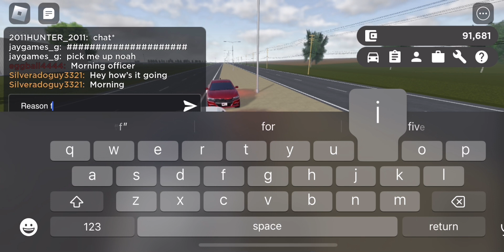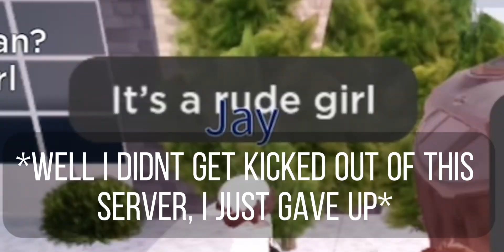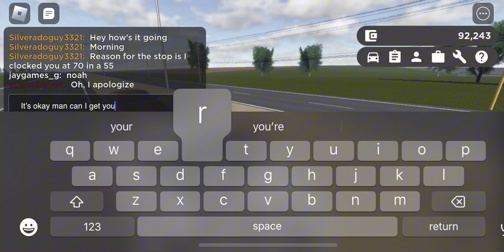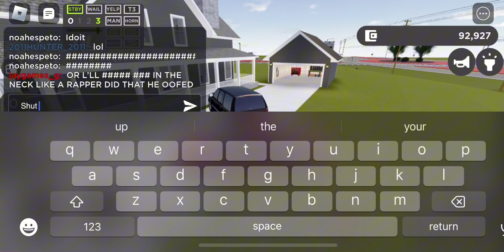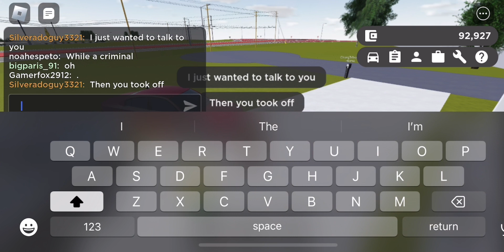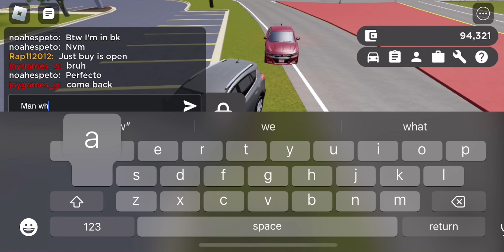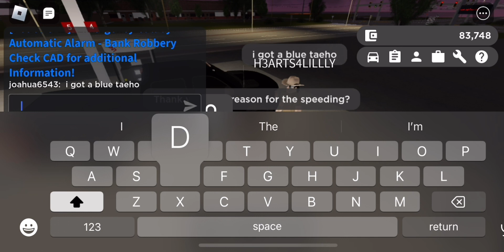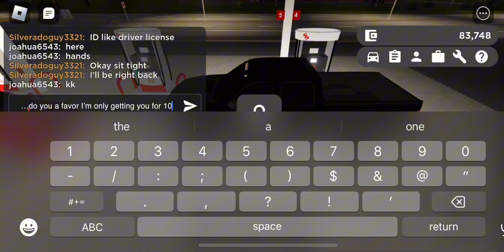Roblox - Greenville E94 Z71 FWOREVER 🖤🖤🥰 (Law Enforcement)